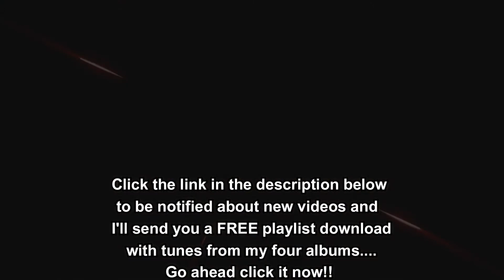3) Looping 101 - to the beats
This series provides some tips and tricks for using loops creatively!